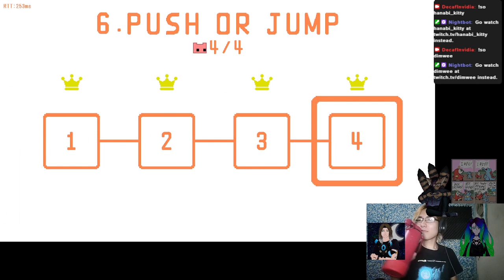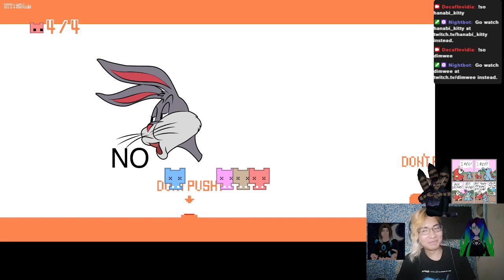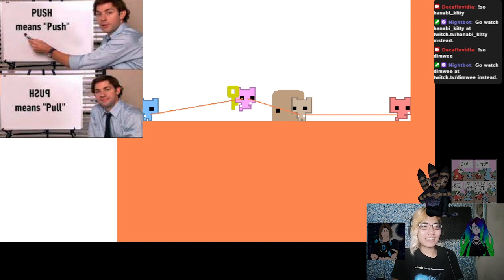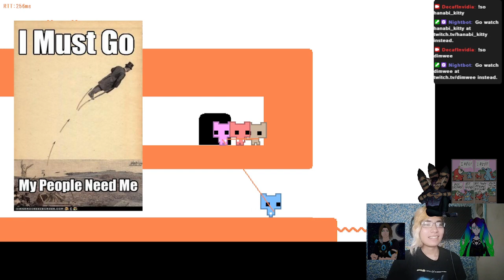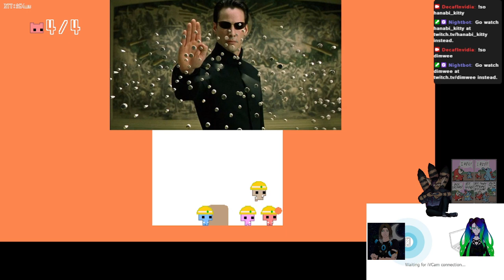Pico Park with Hanabi, Dimwee, Flikerz, and Koala | Push Means Push, Hsup Means Pull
Dimwee, Flikerz, Koala, Hanabi.

This was originally streamed to twitch with my friends.